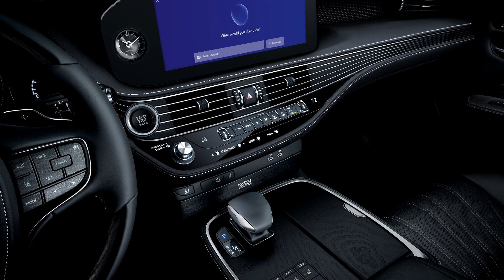New LEXUS LS 2023 - FIRST LOOK exterior, interior, PRICE & RELEASE DATE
Lexus revealed the details of the 2023 LS model.

MORE INFO ABOUT THE CAR:

In 2023, the flagship Lexus LS 500 provides drivers with an intuitive multimedia system complete with a Voice Assistant (Hey Lexus), Wi-Fi Connect, Service Connect and Safety Connect trials.

The LS’s fundamental dynamic character, as defined by the Lexus GA-L platform, makes it the brand’s most capable sedan flagship to date. Subtle tuning of its control surfaces, the steering and the braking controls help give it more control, poise and help elevate driver confidence.

The LS provides a suspension with balanced spring and damper rates for impeccable damping performance. To help control vehicle body roll in turns, the diameters of the front and rear anti-roll bars are optimized.

For added suppleness and enhanced handling stability, the Adaptive Variable Suspension (AVS) employs revised linear solenoids and control valves designed to provide low damping force via their enlarged internal flow path. In addition, the operation of the LS’s available ride-height-adjustable air suspension function helps facilitate ingress and egress.

The 2023 LS 500 will have a starting MSRP of $77,535, and the 2023 Lexus LS 500h with Lexus Teammate will have an MSRP of $113,435.  Both are expected to arrive in dealerships in late 2022.

Source: Lexus